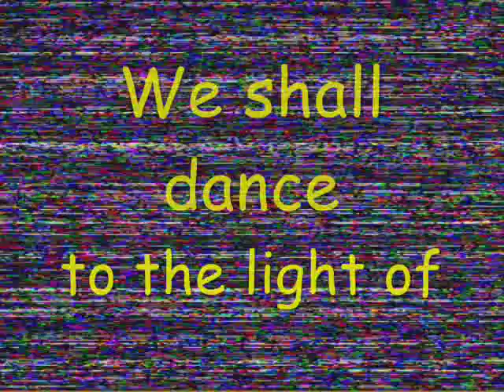THE TV TERROR - Stephen Hereford.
Being one who loves to indulge in the fear of things that go bump in the night, I used to sneak downstairs and quietly watch the Creature Feature movie hoping not to wake up mom and dad. If they caught me I knew that the only thing that would go bump in the night was me. Still sometimes I would hear the approach of slippers and then I would shut the TV off and hide. As soon as I would hear that he was at the far side of the basement I'd make my move and and gun it up the stairs..."Bang, Bang, Bang, Bang" and run through the kitchen and dining room "Thump, Thump, Thump" and make a mad dive for the bed and then cover myself up under the blankets that would serve as a force field when Godzilla would make his way slowly behind me. It would take him about 5 minutes to catch up to me as I could sense him standing at the door and waiting at any moment to have my force field penetrated and to be devoured alive.

Amazingly Godzilla would snarl and turn away leaving me to anticipate how long I should wait to tempt the fates and dare to venture back down to the dungeon of death to finish watching my flick. I think my father was a connoisseur of the literary arts because I learned a lot of colorful words from him during my adventures. I found that in most cases it was safer the watch TV during the prime time hours but the television shows were too tame with the exception of one that still fills me with horror and I literally cringe at just the name of the show. Especially the theme song that started it off. This is a video about the one television show that even my invisible force field of blankets couldn't protect me from. For your approval I submit to you...THE TV TERROR. aaaaawoooowoooowoooo.